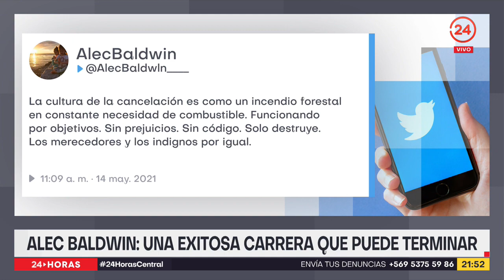Alec Baldwin: Una exitosa carrera que puede terminar | 24 Horas TVN Chile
La revista PEOPLE asegura que va a dejar de actuar, tras la tragedia que protagonizó la semana pasada. Hablamos del actor Alec Baldwin, quien ha tenido una carrera marcada por altos y bajos, y que en los últimos años estaba en un gran momento.